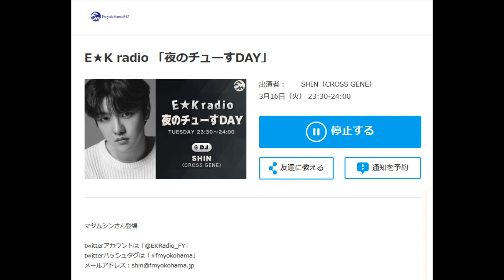FMYokohama ShinWonHo 16/03/2021「 SHINくんの夜のチューすDAY 」